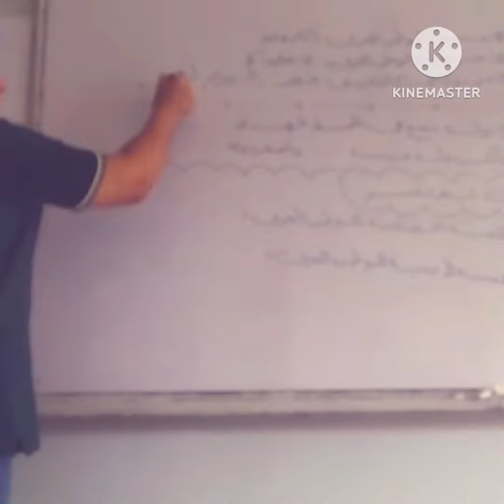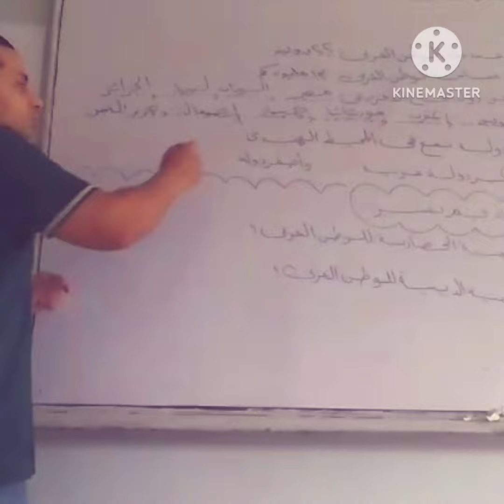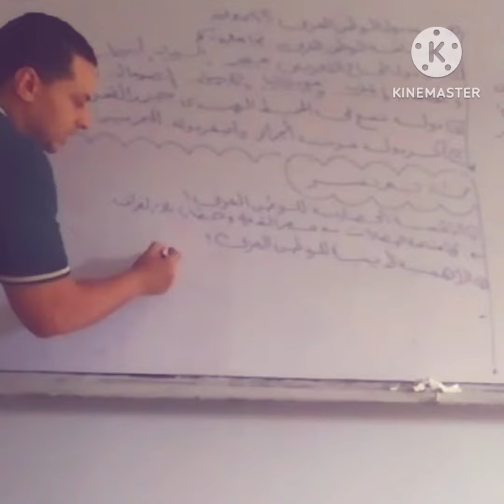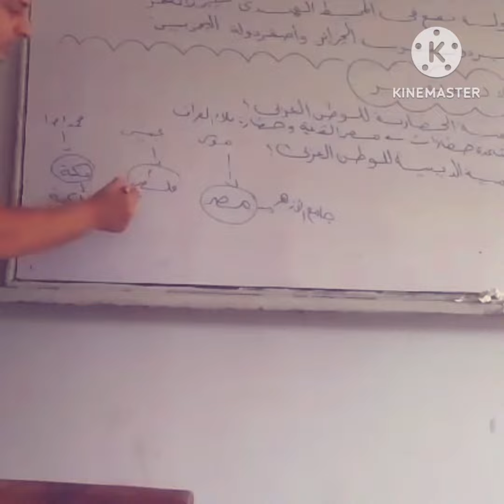دراسات اجتماعية الدرس الأول الصف السادس الابتدائي 2024 تدريبات الجزء 2️⃣موقع وطننا العربى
الصف السادس الابتدائي دراسات الدرس الأول موقع وطننا العربى ترم أول 2023/2024#دراسات خريطة الدرس ستة المنهج الجديد الصف السادس الابتدائي الترم الأول الصف السادس الابتدائي الصف السادس الابتدائى الترم الأول المنهج الجديد,منهج الدراسات الاجتماعيه للصف السادس
دراسات جديد في الدراسات الاجتماعيه الابتدائي,الدرس الأول فى الترم الاول دراسات,المنهج الجديد الصف السادس الابتدائي الترم الاول 2024
من السهل الحصول على الدرجات النهائية في مادة الدراسات الجديد الصف السادس الابتدائي 2024الدرس الأول تدريبات موقع وطننا العربى جديد ❤️❤️❤️
كيفية الحصول على الدرجات النهائية
فى الصف السادس الابتدائي
مادة الدراسات الاجتماعية
سنتحدث عن أهمية الوطن العربى للمنهج الجديد الصف السادس الابتدائي
الصف السادس دراسات المنهج الجديد
الدرس السادس دراسات الصف الخامس المنهج الجديد
دراسات الصف السادس المنهج الجديد
المنهج الدراسي
دراسات
الدرس السادس
مناهج
الدرس الجديد للصف السادس الابتدائي الترم الاول